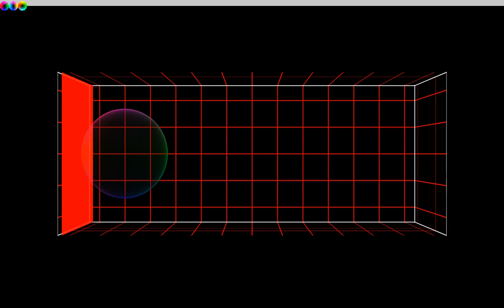Helium bubble interacting with the shock